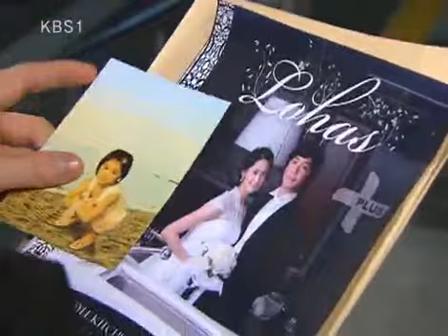너는 내 운명 - You Are My Destiny 20081114 #001